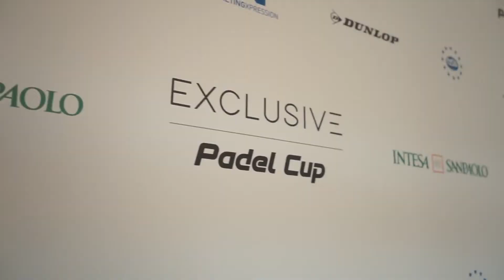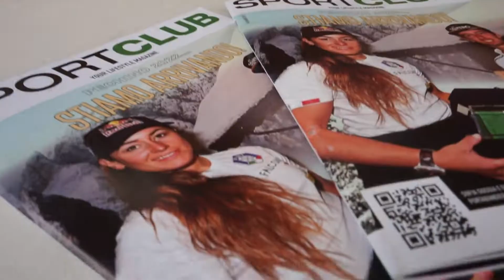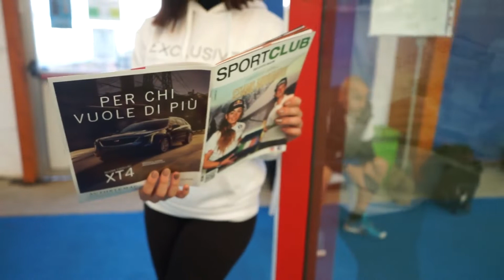Padel Club Milano 27 – 28 Novembre 2021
Exclusive Padel Cup Intesa San Paolo: Padel Club Milano 27 – 28 Novembre 2021